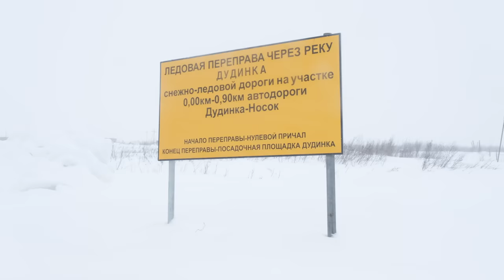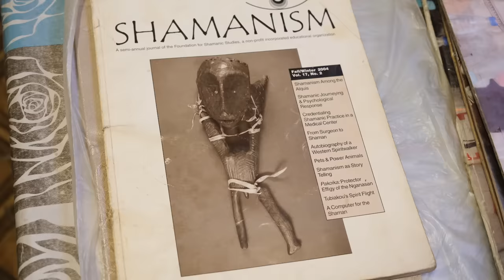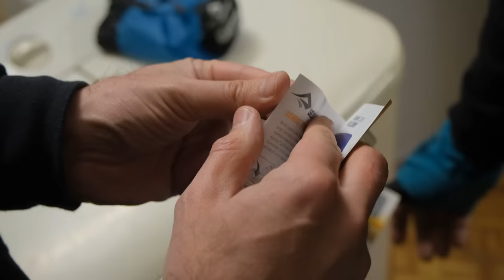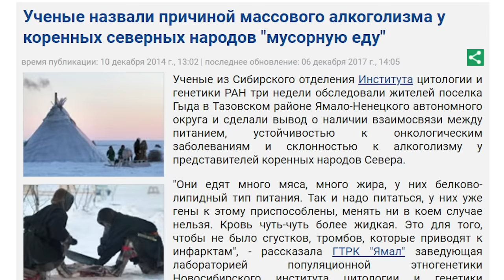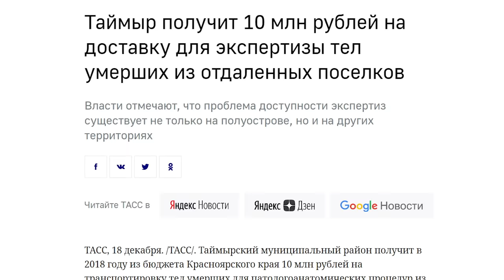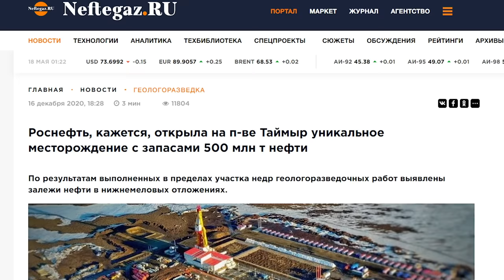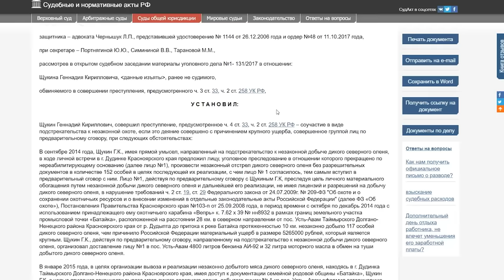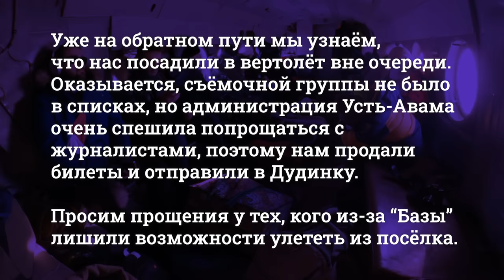Самый богатый полуостров России. Здесь вымирают поселки и древние северные народы (English subs)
Таймыр - самый большой полуостров России. Новая нефтегазовая провинция, на которую Кремль возлагает огромные экономические надежды. Его нефтяные запасы оценивают в 5 млрд тонн самого лучшего в мире сорта нефти — "арктик лайт", их стоимость — астрономические $2,5 триллионов. Дубай отдыхает. Впрочем, как отдыхает и живёт Дубай знает весь мир. А как живут на Таймыре?

Содержание ролика:
00:00 Интро
01:20 Заполярная Дудинка
04:30 Анус мамонта Жени
05:50 Вылетаем в Усть-Авам
09:11 Кто такие нганасаны
10:10 Мэр против приезда “Базы”
11:30 Усть-Авам
15:12 Шайтаны, Горностайка и Пингвинка
19:20 В Усть-Аваме не любят журналистов
20:40 Кроличья нора Вани Турдагина
24:15 Купили тонкие спальники и околели
26:36 На нас навели порчу
31:37 Последний шаман
35:33 Водка в Усть-Аваме
39:56 Самоубийства
46:08 Кровавая река. Нганасаны уходят к мертвым
47:33 Почему трупы лежат в домах неделями
54:00 Провальное объединение Таймыра и Красноярского края
58:40 Сечин нашел нефть. А Таймыру что?
01:00:40 Норникель отравил рыбу
01:05:40 Почему ушел олень
01:07:20 "Баруся" - голая Баба-яга
01:09:00 "Кочевые" и квоты на оленя
01:13:00 Бивень мамонта. Как поднимаются в Усть-Аваме
01:17:35 Подогнали тушу оленя
01:19:40 Белый, Бобик и Багз-Банни